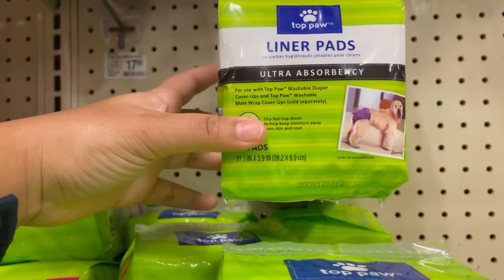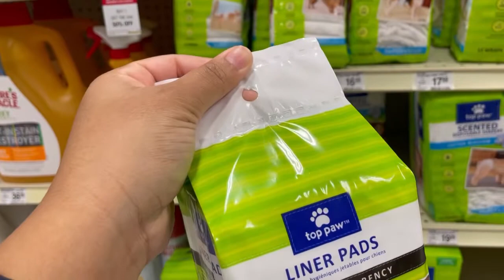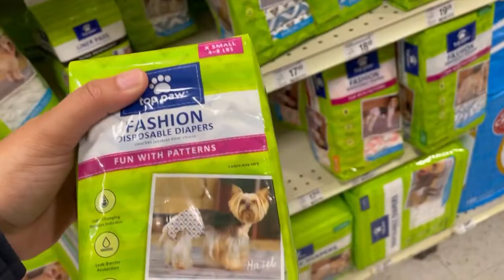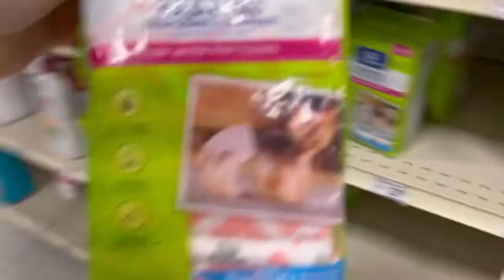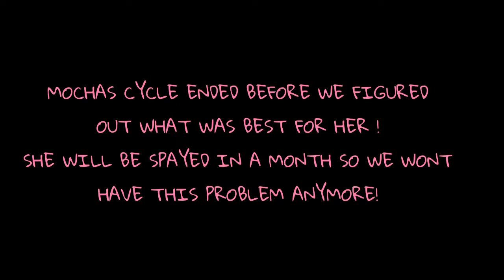PUPPY LIFE UPDATE! TRYING PUPPUCCINO😋GOING INTO HEAT 😮